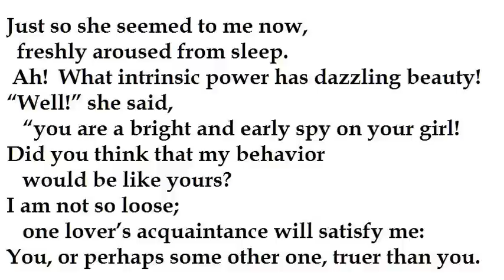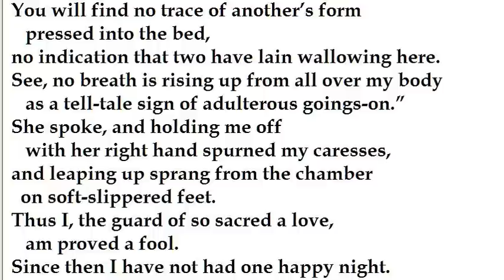"Checking on Cynthia" by Sextus Propertius (read by Tom O'Bedlam)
Cynthia's real name was Hostia.  Propertius published a book of poetry called Cynthia in 29BC.  To quote Encyclopaedia Britannica, "She emerges from his poems as beautiful, uninhibited, jealous, and irresistible".

Ezra Pound was Propertius' biggest fan of recent years.
You'll find out more about Propertius here, written by the modern scholar who made this translation:

"Sleeping Beauty" was painted by Thomas Ralph Spence (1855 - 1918)  It has nothing to do with the poem, except that it's a sleeping girl.

"Propertius and Cynthia at Tivoli" was painted by Auguste Jean Baptiste Vinchon (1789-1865)